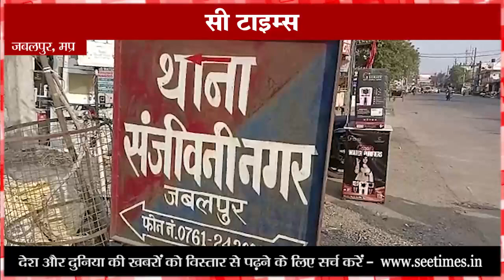जबलपुर : संजीवनी नगर थाना क्षेत्र में एक प्रेमी द्वारा शादी का झांसा देकर युवती से दुष्कर्म किया गया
संजीवनी नगर थाने में दुष्कर्म का मामला दर्ज किया गया है,आरोपी और कोई नहीं युवति का पे्रमी है। संजीवनी नगर थाने पहुंची युवती ने पुलिस को जानकारी देते हुए बताया कि उसका कई वर्षो से एक युवक के साथ प्रेम संंबंध है और इस दौरान उसका प्रेमी अक्सर उससे मिलने आता था और चोरी छुपे दोनों ही मिला करते थे हर बार प्रेमी युवती के साथ शारीरिक संबंध बनाने के लिये दबाव बनाता था लेकिन प्रेमिका द्वारा शादी के बाद संबंध बनाने की बात कहकर टाल जाया करती थी कल रात भी जब उसका प्रेमी उससे मिलने पहुंचा तो उसने एक बार फिर उससे शारीरिक संबंध बनाने की फरमाईश की और हर बार की तरह प्रेमिका ने शादी के बाद ही शारीरिक संबंध बनाने की बात प्रेमी से कही लेकिन प्रेमी इस बार अपनी प्रेमिका के साथ शारीरिक संबंध बनाने को आतुर था जिसको लेकर उसने शीघ्र ही युवती से शादी करने का वादा किया लेकिन युवती ने तब भी युवक के साथ शारीरिक संबंध बनाने से मना कर दिया जिसके बाद प्रेमी आगबबूला हो गया और जबरदस्ती युवती के साथ उसने शारीरिक संबंध बना लिये, घटना से आहत युवती अपने घर पहुंची और पूरी जानकारी अपने परिजनों को दी जिसके बाद परिजनों ने मामले की शिकायत पुलिस में करने का फैसला लिया। जिसके बाद युवती ने संजीवनीनगर थाने पहुंचकर पूरी घटना से पुलिस को अवगत कराया। पुलिस ने भी तत्परता दिखाते हुए दैहिक शोषण का मामला दर्ज करते हुए आरोपी प्रेमी को गिरफ्तार कर लिया है और मामले की जांच शुरू कर दी है।